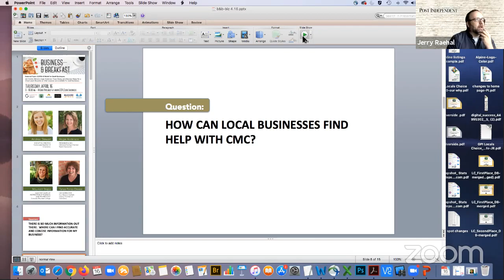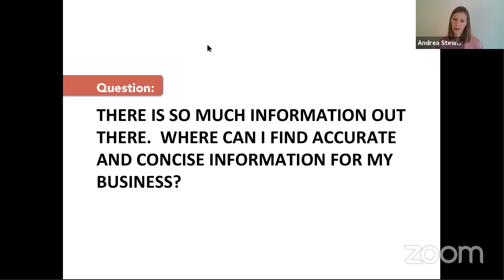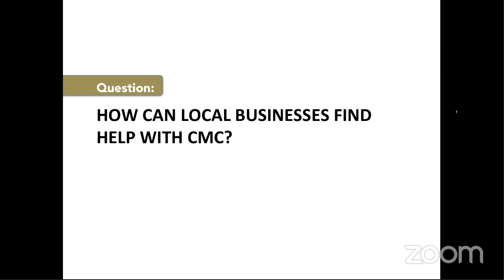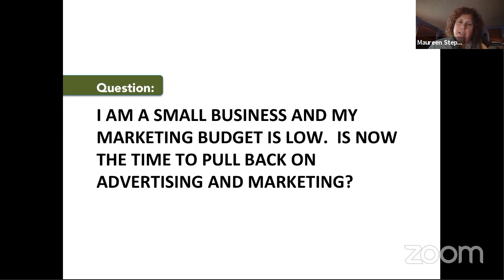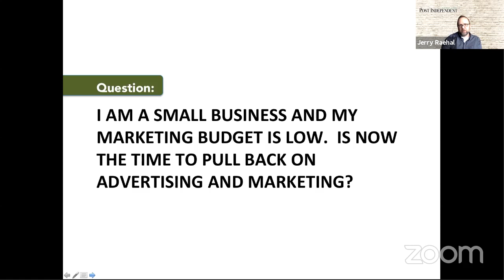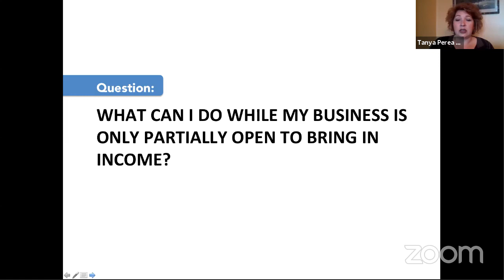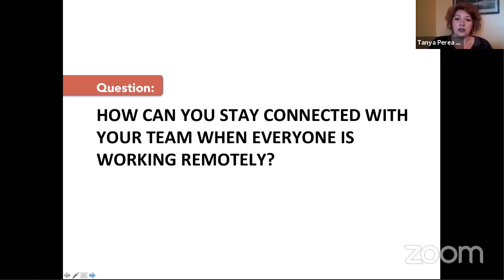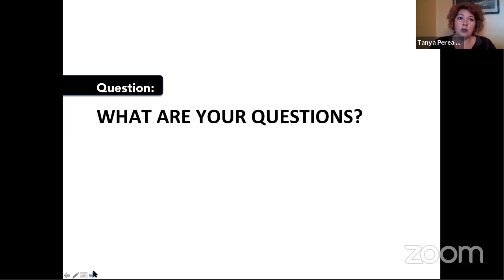Virtual Business & Breakfast: COVID 19 Relief for Small Businesses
Virtual Business and Breakfast: COVID-19 Relief for Small Businesses

Join Andrea Stewart (Executive Director/Marketing & Tourism and Member Services of the Carbondale Chamber of Commerce), Angie Anderson (President & CEO of the Glenwood Springs Chamber Resort Association), Tanya Doose (CEO & Director of Western Garfield County Chamber of Commerce), and Maureen Stepp (CMC Assistant Dean of Instruction for Business and IT) for a virtual panel discussion of what resources are available to small businesses during the COVID-19 crisis. Jerry Raehl, Publisher and Marketing Director of the Post Independent, will moderate.

This event series is free, open to the public, and presented by the Glenwood Springs Chamber Resort Association, Glenwood Springs Post Independent, BlizzardPress, River Blend Coffee House, Colorado Mountain College, and Garfield County Libraries.